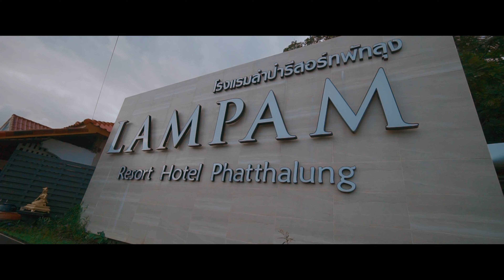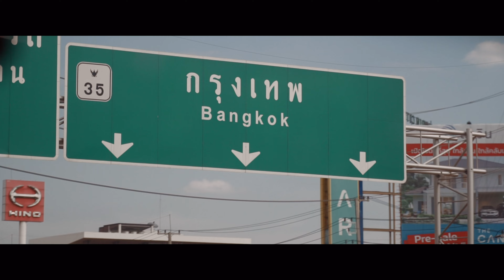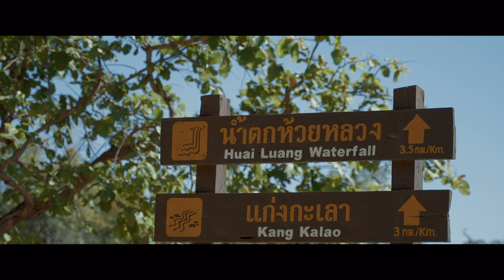WE DROVE 2000KM - SINGAPORE TO LAOS | ROAD TRIP VLOG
Ever since I was a kid, I wondered what is it like to go on driving non stop! I finally realised when I had the chance to go on road trip which lasted a month driving more than 2000km from Singapore to Laos! And I’m glad we stopped! Here’s what went down!

Also check out the places less travelled and prep your notebooks to mark the spots!

Big thanks to @4x4back2nature Singapore for organising the trip and making it a successful one!
Presented by @akuduckie (IG)
Organised by @4x4back2nature (IG)